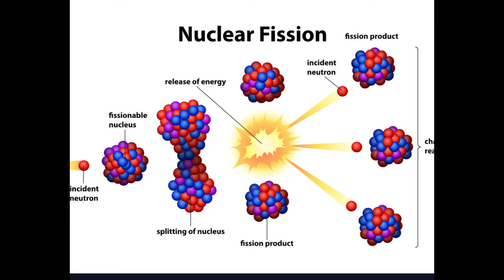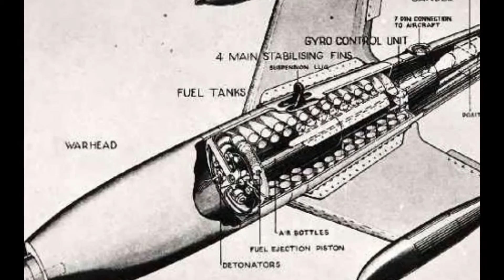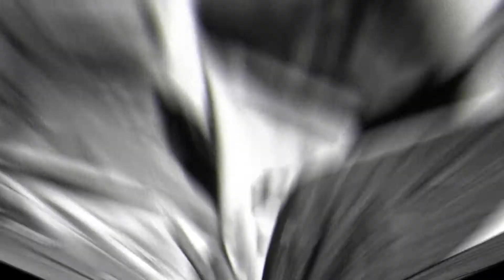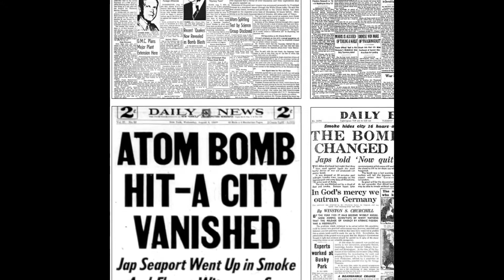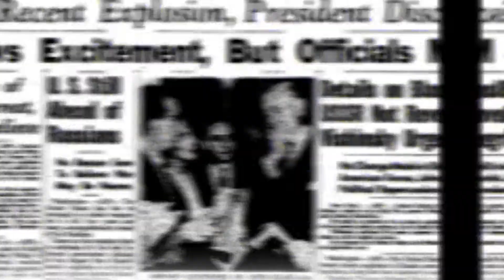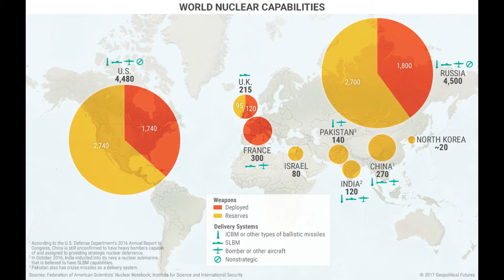The Manhattan Project Tucker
2019 NHD Documentary